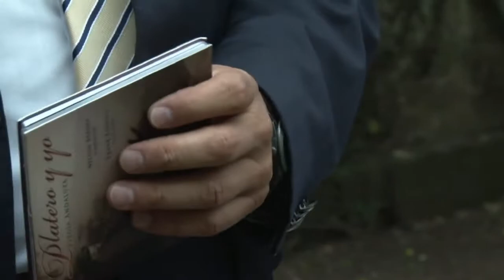Costa Rica: entrevista exclusiva a Solís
Prácticamente único candidato a la presidencia de Costa Rica, el opositor Luis Guillermo Solís afirmó en una entrevista exclusiva con AFP que su país debe estrechar su relación con Latinoamérica.